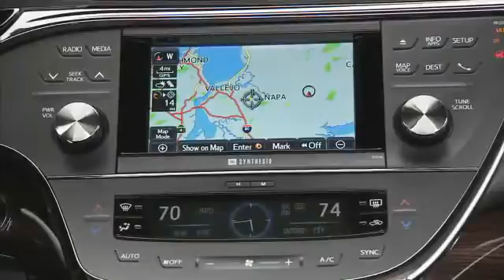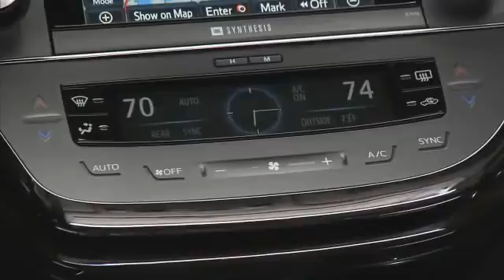2013 Toyota Avalon Limited